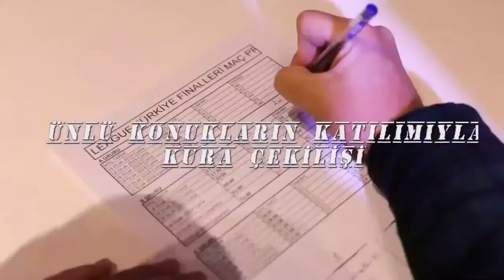GOLDEN LEAGUE ÜMRANİYE 1. LİG / FİNAL / FC MONTE CARLO - LOS GALACTİCOS